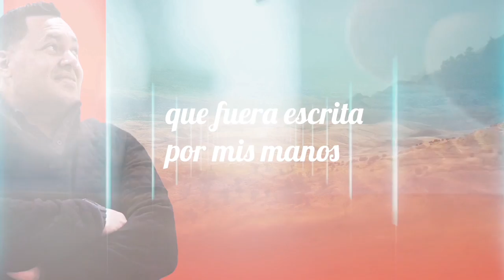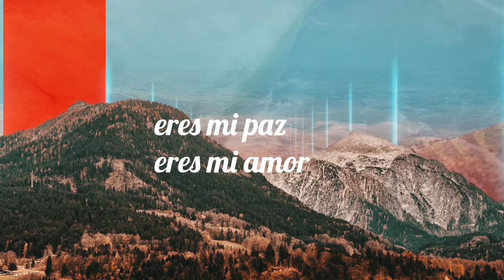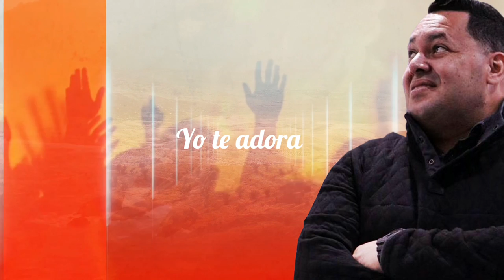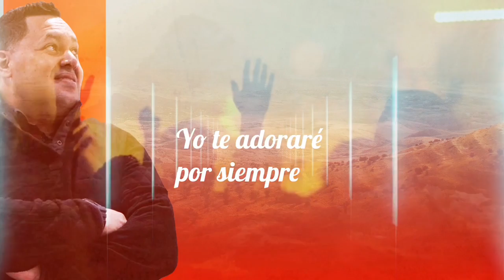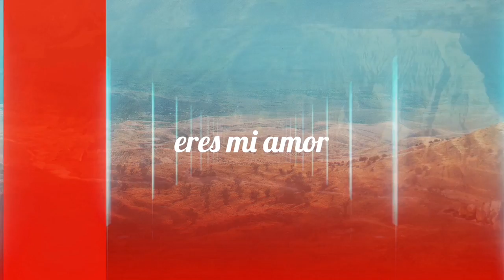Todo Poderoso Dios - Miguel Ramos video lírico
Les presento la segunda propuesta musical
el tema

Todo Poderoso Dios

Dios ha sido más que fiel y me ha demostrado con el pasar de los tiempos que está en control de todas las cosas y que lo que no puedo describir con palabras lo hace mi corazón ahora él es

Agradecidos con labor de

 Arte foto video lírico por

 COROS

Escrita por Clivia Odette Correa Filomeno